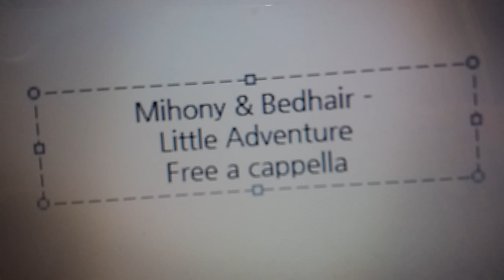Mihony & Bedhair - Little Adventure Free a cappella フリーアカペラ